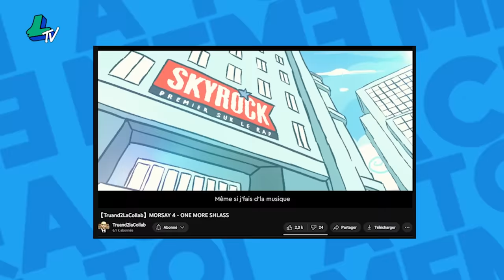MORSAY RÉAGIT À SES MEMES (bisou je manvol, desnozeur, Cliquez....)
Dans notre format "Face à toi MEME" Morsay revient sur tous ses memes d'internet !

Montage : Jeremy
Générique : Sinto Kempfer (insta : @sintokempfer)